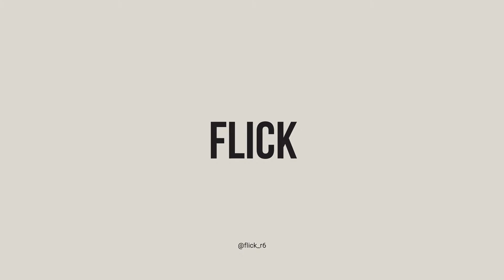i do what i want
Song - What I Please Smokepurp ft. Denzel Curry